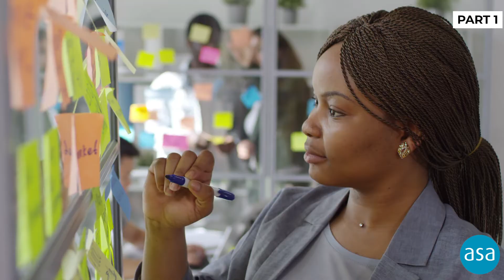1. Owning your financial future - wInvest by Australian Shareholders' Association (ASA)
Welcome to Winvest, a group for women by the Australian Shareholders' Association

1. Owning your financial future
"What is your biggest concern when it comes to money?".
In this video, Felicity Cooper will introduce the wInvest program and how women perceive investing differently than men.

BECOME A MEMBER and gain access to the largest independent non-profit investor association.

Credits:
Presenter: Felicity Cooper & team
Film editor: Fiona Hempsall